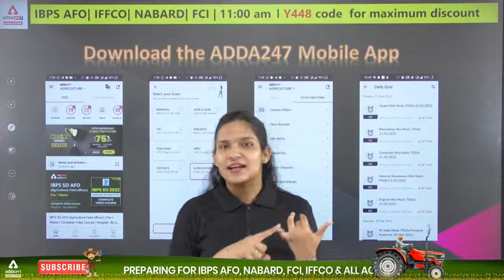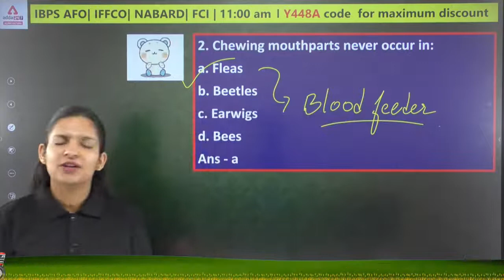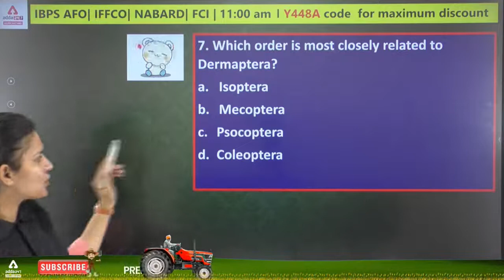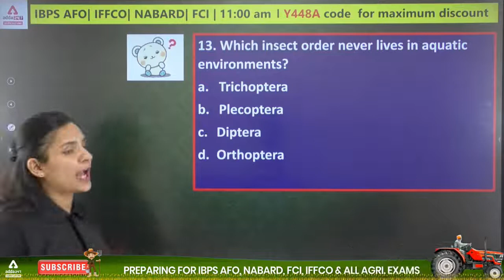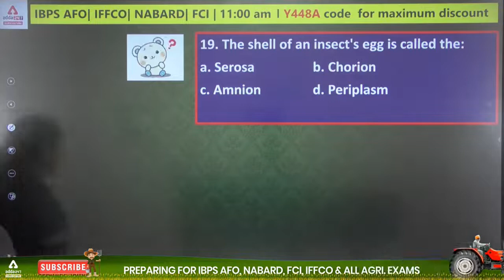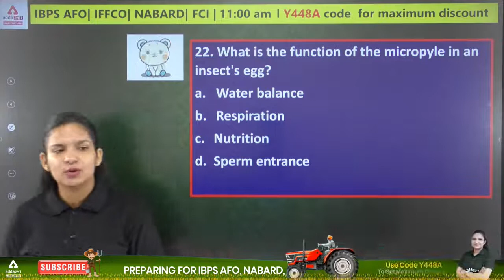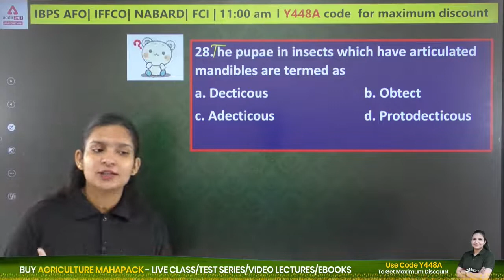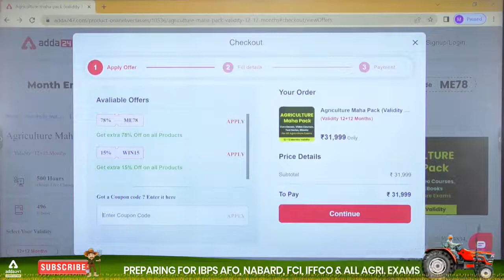Haryana ADO 2022 | IBPS AFO Classes 2022 | Entomology Set 1 By Meenakshi Rathi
Haryana ADO 2022 | IBPS AFO Classes 2022 | Entomology Set 1 By Meenakshi Rathi | Entomology MCQs for all Agriculture Competitive Exams | Haryana ADO Previous Year Question Paper

9.00 AM  - Current Affairs | Agri Current Affairs

10.00 AM - IBPS AFO I IFFCO AGT | NABARD | FCI
11.00 AM - IBPS AFO I IFFCO AGT | NABARD | FCI

01.00 PM - ICAR - IARI Assistant 2022 | English
02.00 PM - ICAR - IARI Assistant 2022 | Maths
03.00 PM - ICAR - IARI Assistant 2022 | GS
04.00 PM - ICAR - IARI Assistant 2022 | Reasoning

04.00 PM - FSSAI CBT 2 | New Pattern | Food Science | Food Preservation | Food Microbiology

05.00 PM - FCI AG III Technical | Agriculture | Botany | Chemistry | Physics | Chemistry
06.00 PM - FCI AG III Technical | Agriculture | Botany | Chemistry | Physics | Chemistry